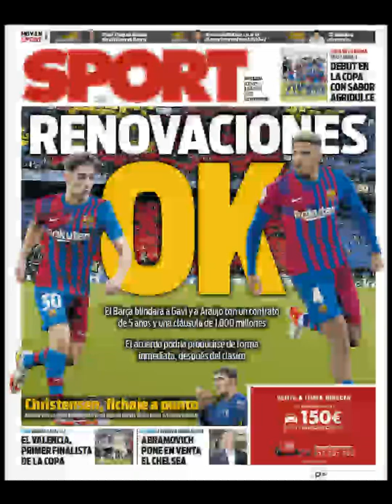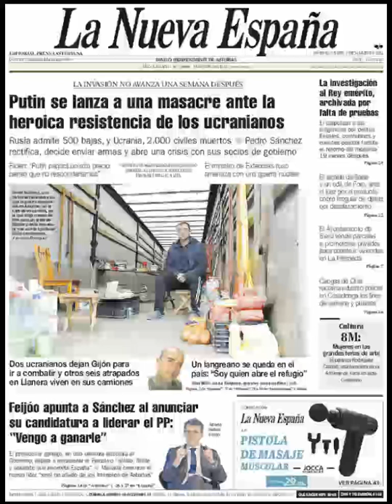Noticias​ Jueves 3 Marzo 2022 Principales Portadas Titulares Diarios Periódicos España Spain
Principales Titulares de Noticias en Portadas Diarios Periódicos Españoles del Jueves 3 de Marzo de 2022 ¿Que le Parecio este día? Politica​ Futbol​ Messi​ Noticies Deportes Noticieros Corrupción Barça​ Marzo​ Invierno2022 Invierno​ Noticias​